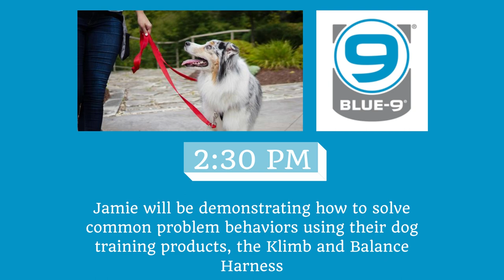Alisa Ham Photography Open House FUNdraiser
Dog Portraits by Alisa Ham Photography is hosting an Open House | Fundraiser on November 14 from 1 - 4 pm. I wanted to raise awareness of the new dog portrait services I am now offering and quickly realized it was just as important for me to make it a dog related Fundraiser. The non-Profit I chose is the Iowa Humane Alliance. I have heard wonderful things about their, commitment, compassion and professional services as they help thousands of dogs and cats get spayed or neutered.
It is my hope that you and your dog come for an afternoon of fun, listen to some amazing educators, shop, eat ice cream and take your dogs photo in front of the Giant Christmas wreath and enjoy the company of those attending. Take a look at all the amazing people that will be here for you to learn from. I am so blessed to have them all here for this event.
During your visit you will be given the opportunity to donate to the Iowa Humane Alliance. Together we can help them serve our Iowa communities. If you are unable to attend and would like to donate you can do so with this
anything from $1 to $100 helps and is appreciated.
If you are interested in becoming a Sponsor of this event, Donation starts at $100 and you will be included in all the marketing materials.
Please pass this along to all your dog friends that you think would enjoy this.
If you are a business and would like to sponsor this event please contact Alisa@AlisaHamPhotography and she will get you the details.